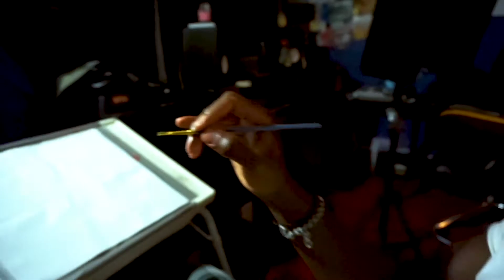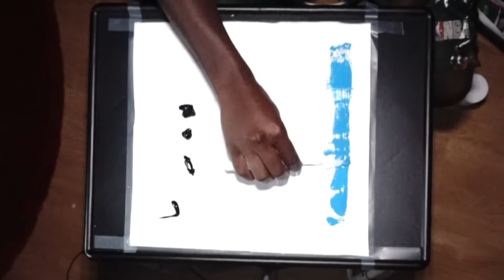Easy to do Acrylic Painting | Abstract | Clear Your Mind | Motivating |WAKE N' PAINT!!| #2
Easy to do Abstract Acrylic Painting! Painting always helps me to clear my mind. I can see that doing these Wake N' Paints is definitely going to build up my discipline but also, help me to be more relax as I start my day.

And Remember, IT'S ALL LOVE.
PEACE.